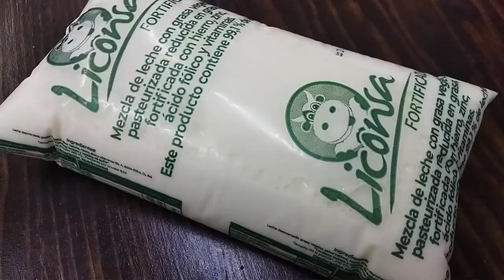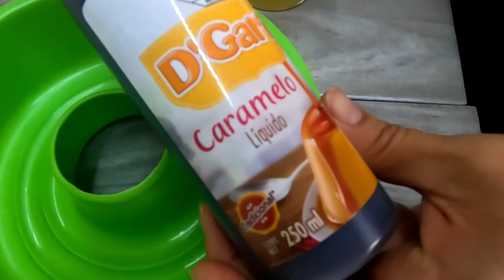FLAN un postre muy mexicano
Intenta hacer este postre en casa y cuéntanos qué más añadirias a esta receta